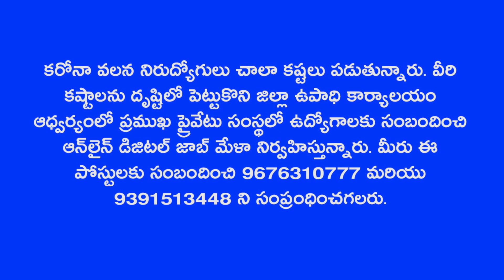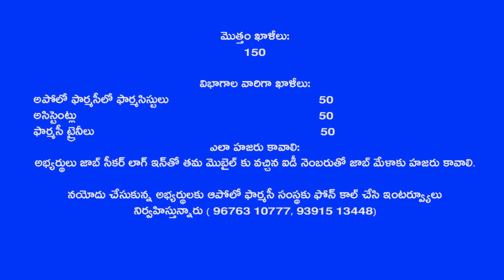2000 municipal Jobs 2020 telugu latest Update | Online Job mela Update in telugu 2020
2000 municipal Jobs 2020 telugu latest Update | Online Job mela Update in telugu 2020